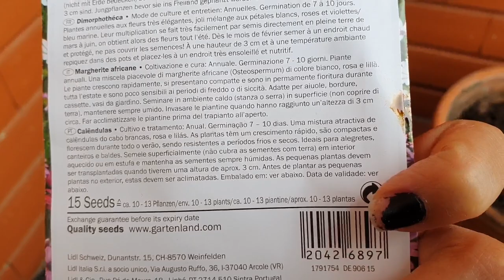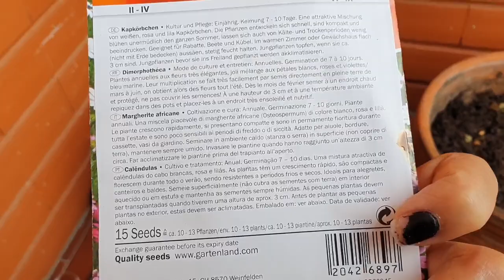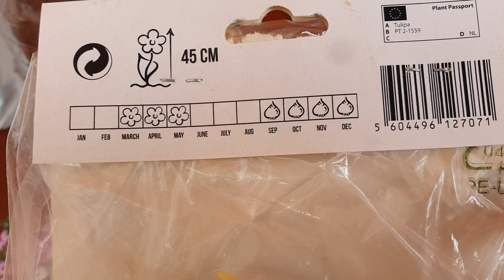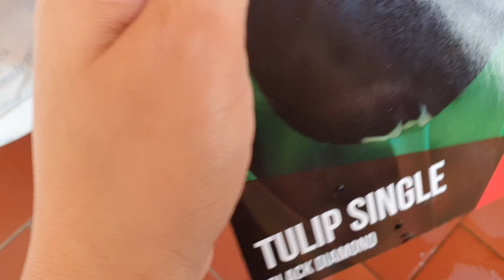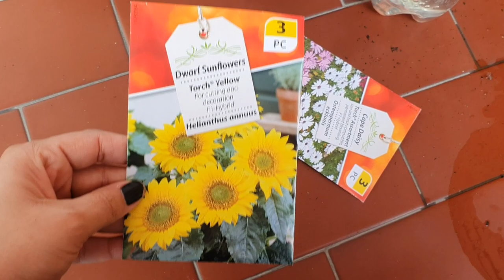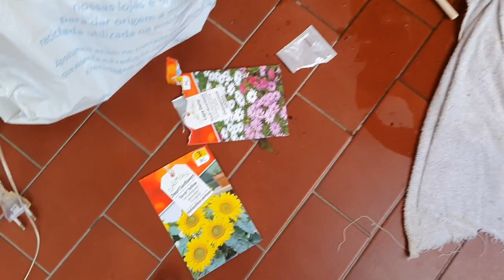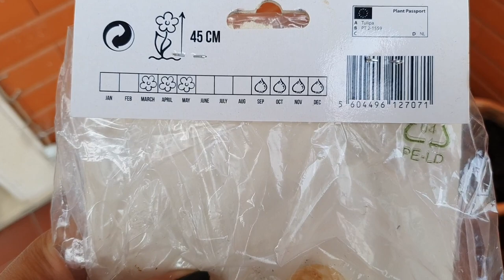Plantei Tulipa Negra , Calêndula e Mini Girassol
Olá pessoal!
Dia de faxina também é dia de plantar.
Nesse vídeo vamos plantar flores! Planei os mini girassóis, calêndula e encontrei perdido na minha caixa de sementes, um bulbo de TULIPAS NEGRAS!
Veja como é fácil plantar essas flores!